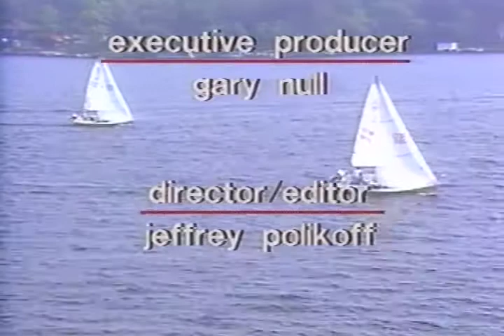A New Outlook On Psychology - GNS 005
We're on the road again and we're interviewing Dr Lloyd Glauberman. Dr Glauberman is a unique type of psychologist. Yes, Dr Glauberman has tried the various forms of psychotherapy with varying degrees of success. But he's different. He's different in that he believes that psychology has to change, it has to break down its own limitations and bring in new technologies.

For years, mention technology and psychology and one felt that the other was simply not connectable. The pure scientist said that psychology was too theoretical, too abstract, very subjective. It wasn't a science.

The psychologist said that it was an art, not a science. They didn't want to have any kind of high tech instrumentation or monitors involved, because it would in some way diminish the purity of the therapy and counseling session. So the Gestalt, Adlerin, Rogers, Fruedian, Jungian schools resisted new changes.

Well, Dr. Glauberman has seen that the door is now open and is entering the area of psychology with some new dynamics. We're going to explore that on today's program.